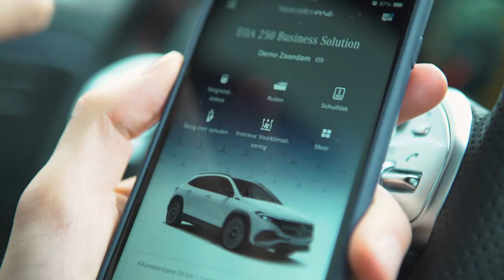De volledig elektrische EQA bij Gomes Noord-Holland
Onze collega Daniel Zeeman neemt u graag mee voor een rondleiding in de EQA. Ontdek 'm nu bij Gomes